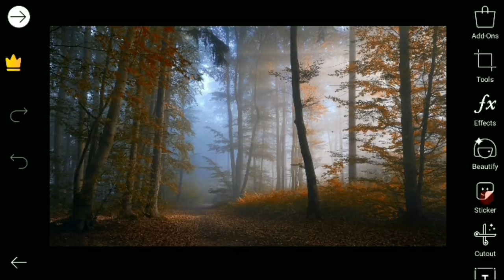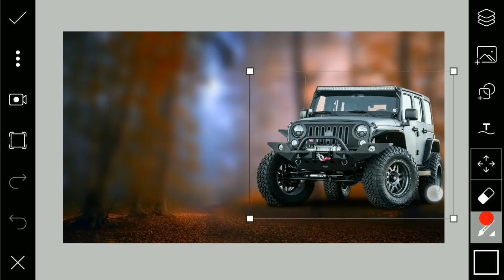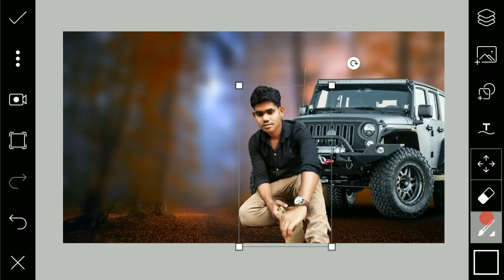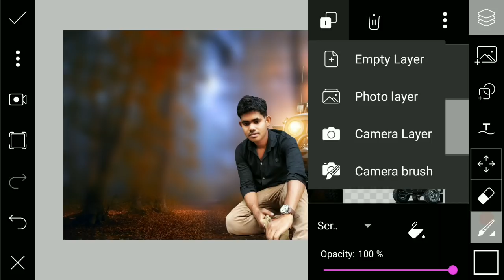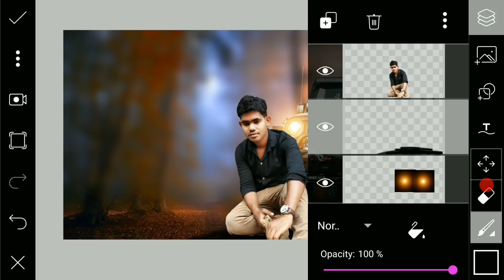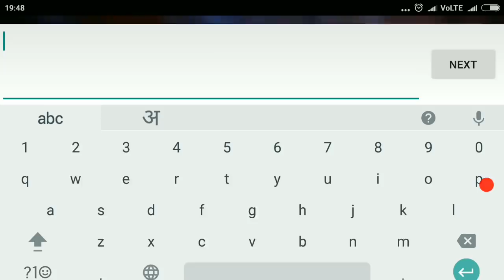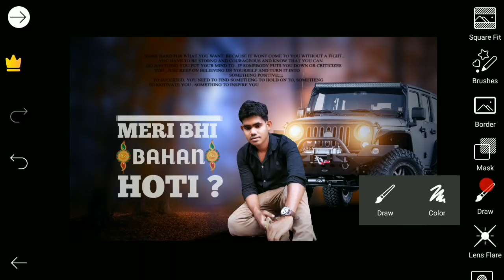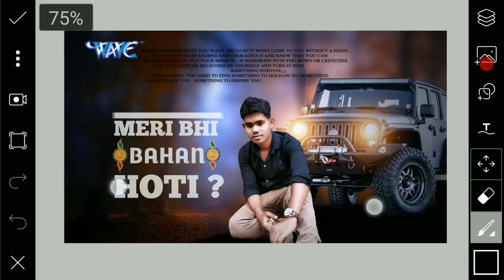Rakshabandhan photo editing || Picsart editing || Dunet creations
Whtsapp group-

picsart editing,
picsart best editing,
picsart tutorial,
picsart,
picsart app,
picsart android,
picsart all,
picsart animation,